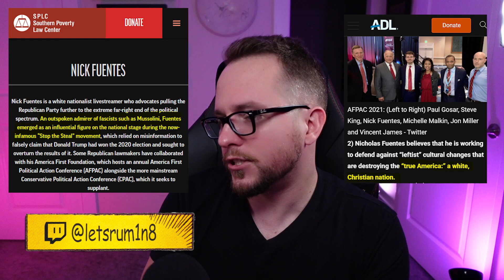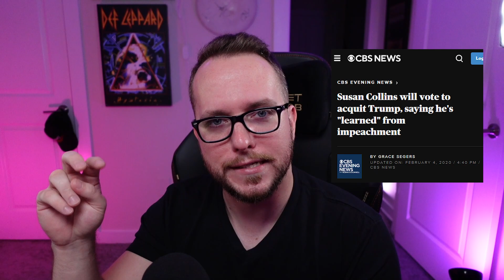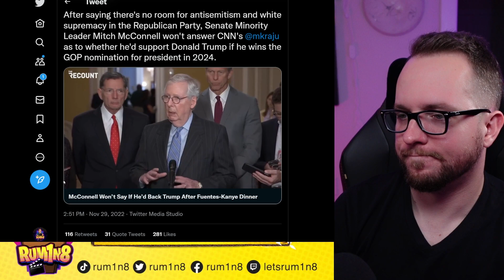A Rapper, A White Nationalist, and an Ex-President Walk Into a Bar...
Rum1n8 discusses the world's worst dinner party between Donald Trump, Kanye "Ye" West, and Nick Fuentes as well as the ensuing political fallout.